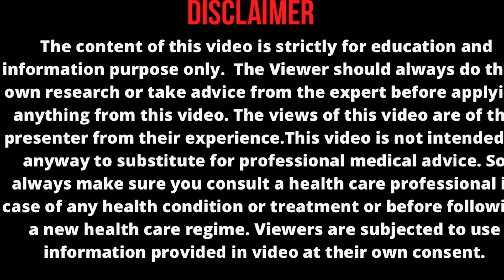Burn 🔥 Belly Fat While You Sleep || 3 Minute Workout You Can You In BED|| Belly & Thighs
Hi Friends